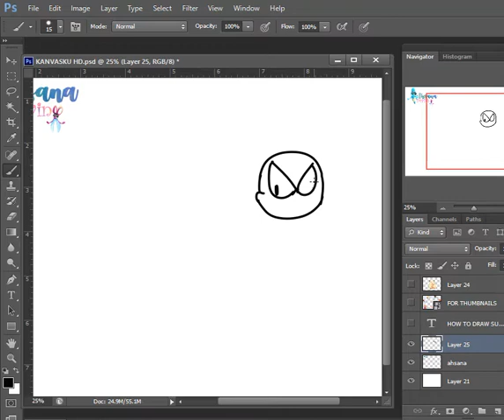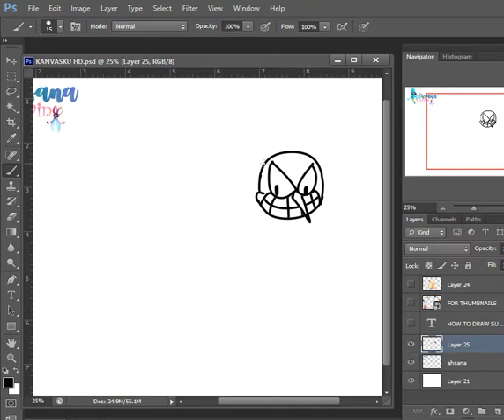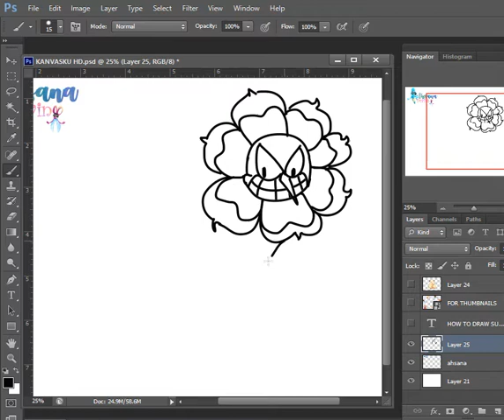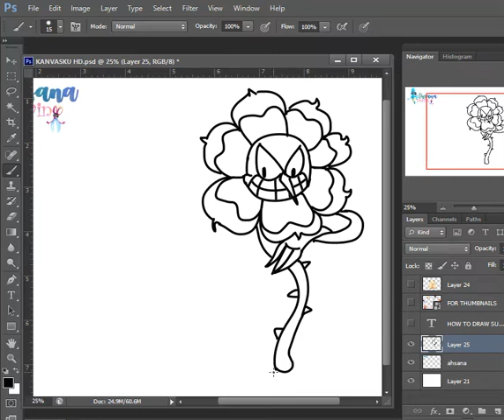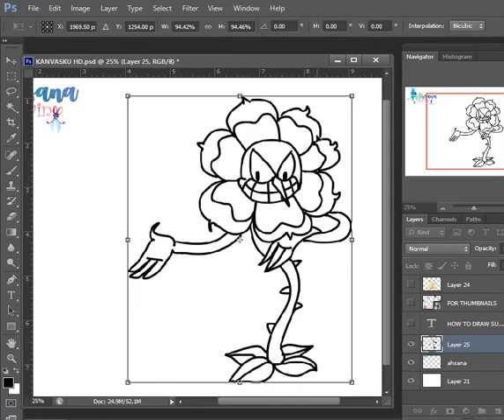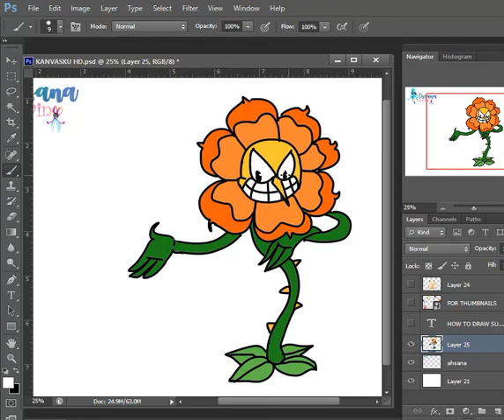HOW TO DRAW CAGNEY CARNATION | CUPHEAD GAME CARTOON MOVIE | EASY DRAWING TUTORIAL STEP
Hi Everyone !!

In this Video, We will show You How To Draw Cagney Carnation step by Step with Easy Drawing Tutorial for All Ages.